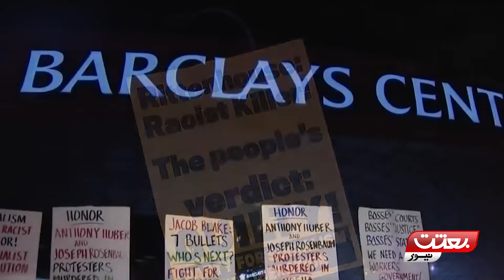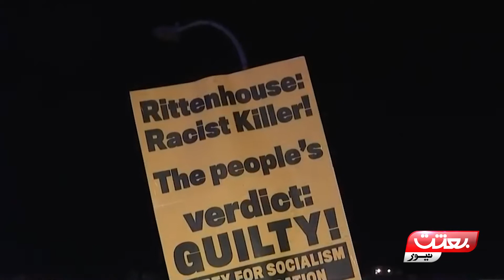America Mein Nizam-e-Insaaf Ki tabahi | امریکہ میں نظام ِ انصاف کی تباہی | Bethat News Report